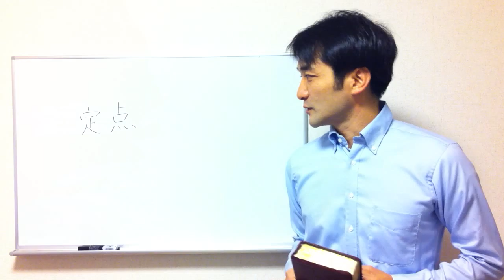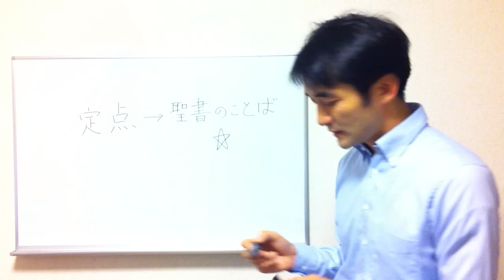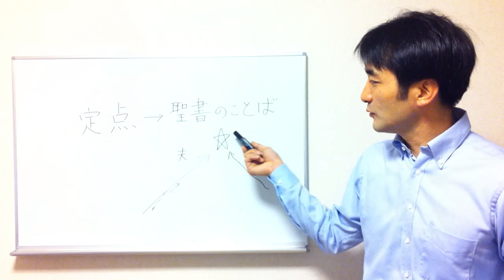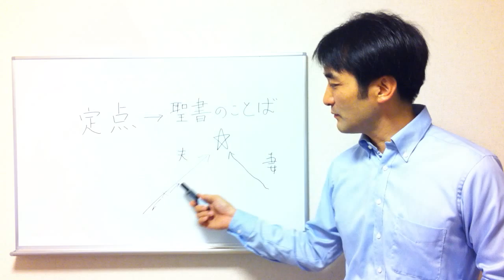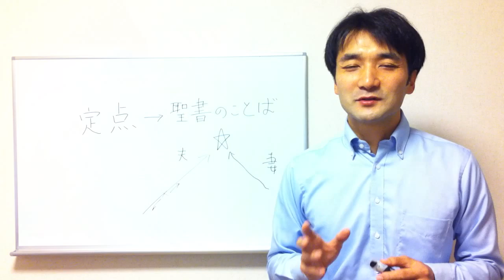聖書に学ぶ夫婦円満、夫婦関係修復 番外編１「夫婦の基準はどこにある？」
夫婦関係で問題がある時、何を基準に判断すればいいのでしょうか？
判断の基準となる「夫婦の定点」は聖書の言葉にあります。
聖書の教える幸せな夫婦についてお話をしています。

100の知恵のうち少しだけ予告編として抜粋しますね。

1.満たされる夫婦関係は人生最大の祝福、悪い夫婦関係は最悪の災い

5.夫婦円満の知恵は、誰にでも体得できるスキルである

17.経営手腕があだになる、効率主義は逆効果

26.外車、豪邸、妻の機嫌を取るため何でも与えてしまう

31.セックスは夫にとってメインディッシュ、妻にとってはデザート

49.5つの可能性、言葉、時間、贈り物、スキンシップ、奉仕から突破口を発見

64.3か月の期限を決めて「やり直したい、それでもだめならあきらめる」と伝える

86.自分のためよりはむしろ家族のために健康でいる

95.無限に時間があるかのように、ゆっくりとセックスする